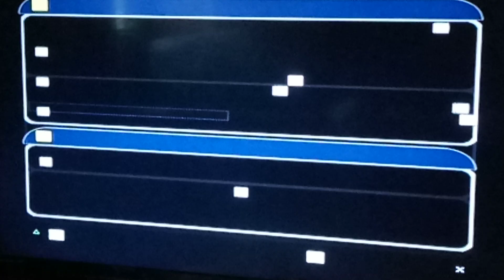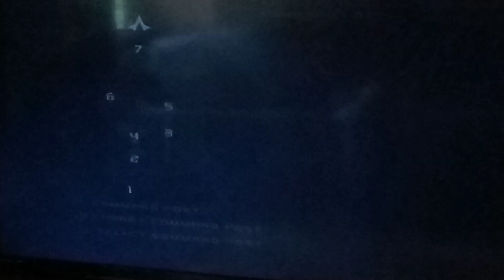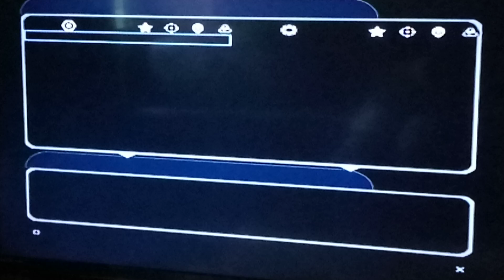HUNK plays BF2 ( 2005 ) Empire galactic conquest Pt2 Rebels on the offensive